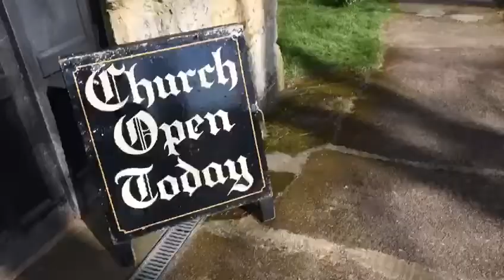Waltham On The Wolds - Moores Minute Guides